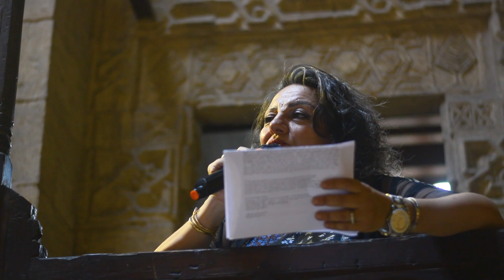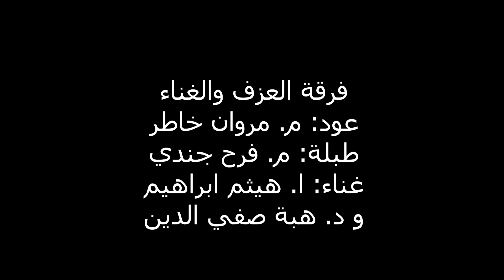قعدة حكي في المحروسة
قعدة حكي في بيوت المحروسة
بمناسبة العيد القومي للقاهرة رقم ١٠٥٤

البيوت لها حكايات
وملقناش في عيد القاهرة أفضل من إننا نحكي حكايات بيوت المحروسة
بيت حكي بالتعاون مع بيت المعمار نظم لأول مرة قعدة حكي تقاعلي
مشينا في جولة في بيت المعمار تحركنا فيه الحكايات.

حكاية عن الأبواب والاعتاب
د. شيماء سمير عاشور

حكاية جدو والبنت الصغيرة
د. هبة صفي الدين

حكاية البيت وناسه
م. مريم عبد العزيز

من الهندسة للتدفق: إزاي الهندسة ساعدتني في الرقص
م. سارة طارق

العود
م. اية هاني

فرقة العزف والغناء
عود: م. مروان خاطر
طبلة: م. فرح جندي
غناء: ا. هيثم ابراهيم
و د. هبة صفي الدين

إخراج
مروان المنيسي

احْكي حكَــــــــــــــايتك ⚘